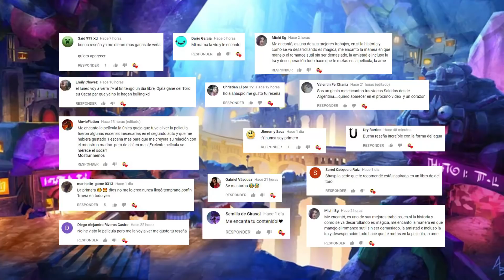¡Tienes que ver Trollhunters!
Guillermo del toro anda con todo y esta semana te recomiendo Trollhunters para que no te me aburras mucho.